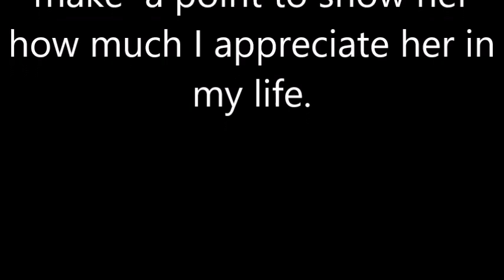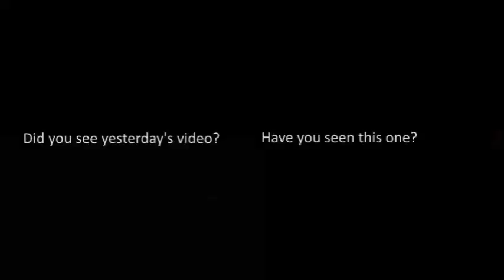Puppy Love, "Thanks for saving me."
A little insight into how and why we got our dog Malayo. A "Run to the one you love" race and "bouncing around". (A little surprise clip at the end.) Ha ha!

Cheers,
Bud